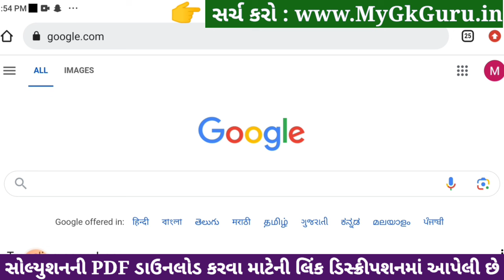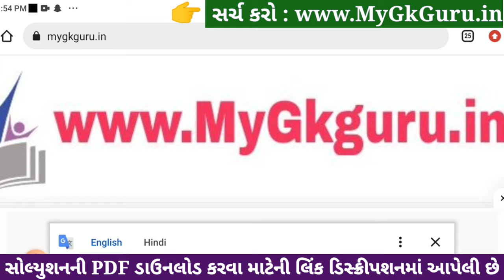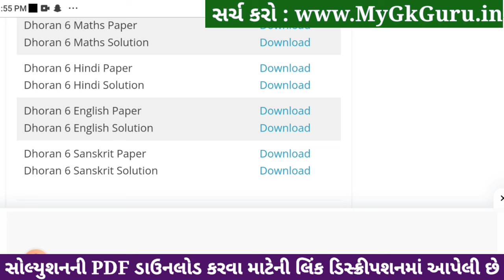std 6 hindi ekam kasoti solution december 2023, std 6 hindi ekam kasoti solution december 2023 hindi